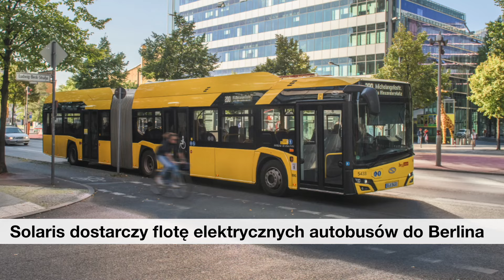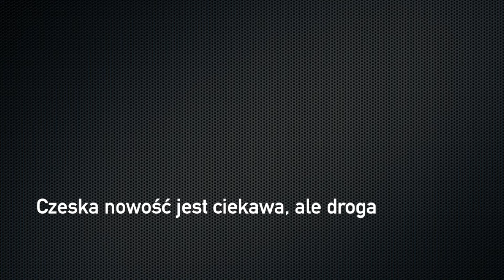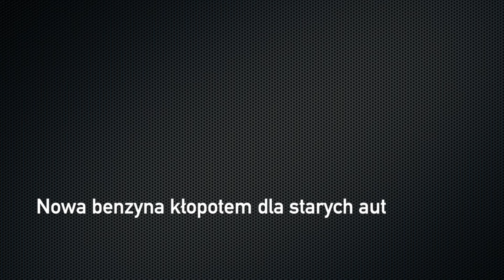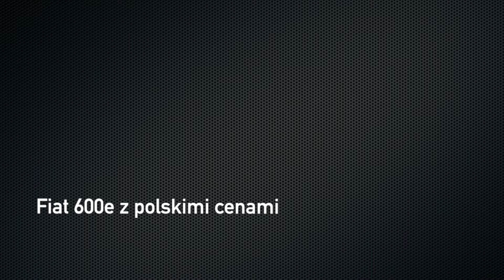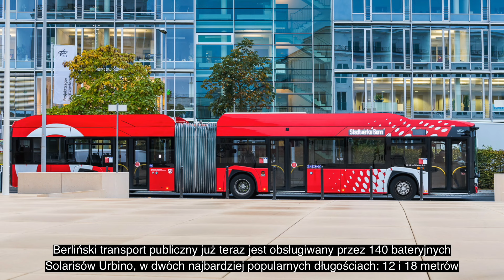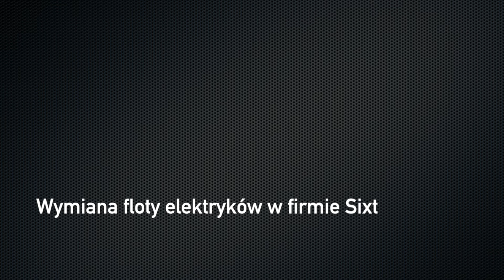Moto Flesz odcinek #50 | wiadomości ze świata motoryzacji | napisy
Moto Flesz odcinek 50

Najświeższe wiadomości ze świata motoryzacji (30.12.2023).

W tym odcinku:
0:00 W programie
0:21 Ford Mustang jest już dostępny z Polsce i to wyłącznie z cudownie brzmiącym silnikiem V8 👏
1:29 Błyskawiczna sprzedaż Toyoty Land Cruiser w Niemczech. Tysiąc egzemplarzy rozeszło się w pół godziny.
2:36 Wkoncu można zamawiać w Polsce Skodę Superb. Od razu ostrzegamy: jest drogo 🤷
3:37 Noworoczne zmartwienia, czyli paliwo E10.
4:33 Niby włoski, a jednak z Tychów. Fiat 600e wyceniony nad Wisłą.
5:27 mieszkańcy Berlina będą jeździć elektrycznymi Solarisami. Firma podpisała duży kontrakt.
6:21 Wypożyczalnia samochodów Sixt pozbywa się elektrycznych Tesli. Zamiast tego we flocie niemieckiej firmy będą jeździły chińskie auta BYD.